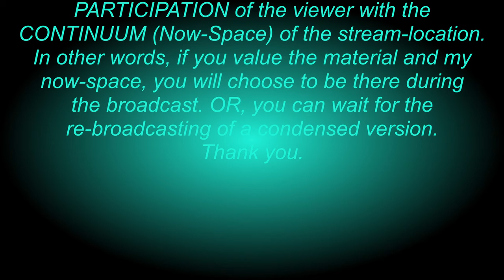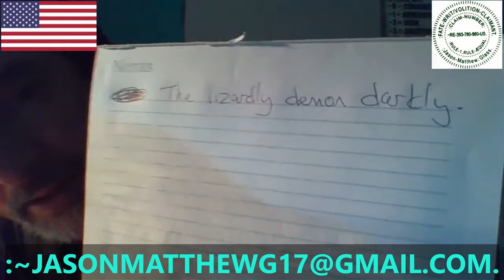:CONDENSION: COFFEE/CORRECT-GRAMMAR, ~22-~FEBRUARY-~2022, SYNTAX-MINI-CLASS.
FOR THE CONDENSION OF THE COFFEE/CORRECT-GRAMMAR, ~22-~FEBRUARY-~2022, SYNTAX-MINI-CLASS[Yes, I really show you an example of the WHY/HOW of syntax. This is a brutal edit because I had to cut out certain music parts.].
:~1– FOR THIS CLAIMANT'S-KNOWLEDGE OF THE FACTS IS WITH THE FUNCTION-CLAIM OF THIS VIDEO WITH THE C.-S.-S.-C.-P.-S.-G.-KNOWLEDGE-CULTIVATION OF THE VIEWER WITH THE VOLITION BY THIS CLAIMANT AND BY THIS VIDEO-HOST.
incidental background song at 22:09 is "Doo Wop (That Thing)" (1998) is written by Lauryn Hill. The incidental background song at 27:30 is “Telephone Line” (1977) written by Jeff Lynne.].